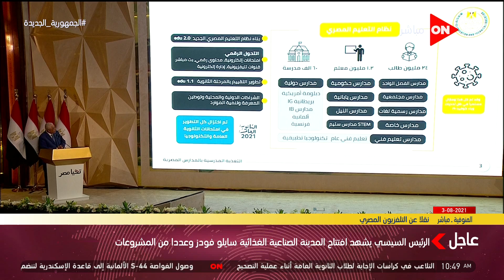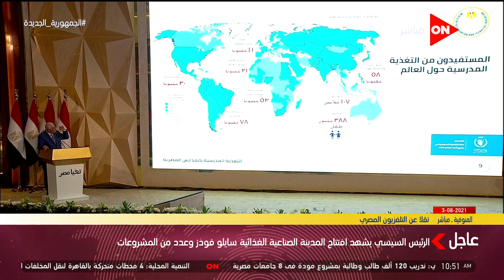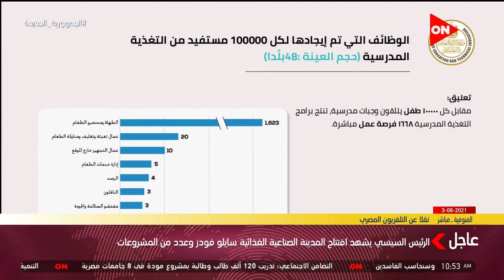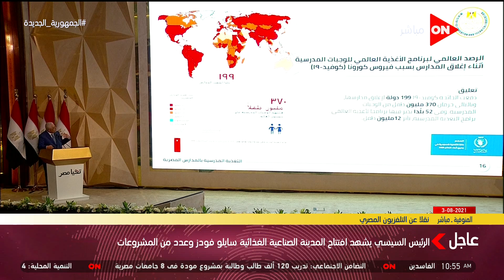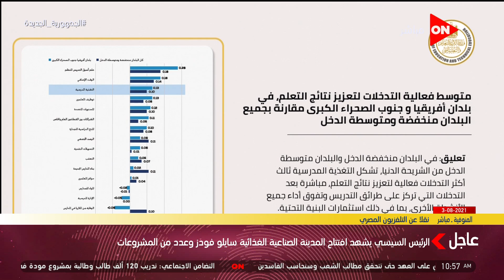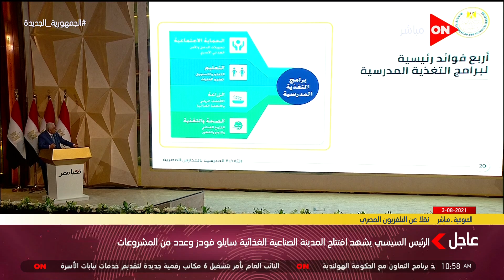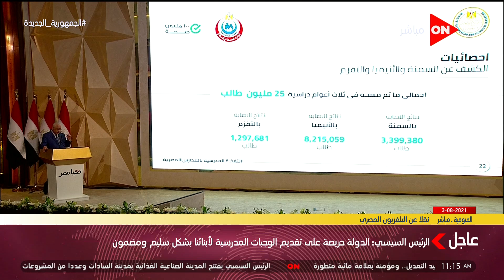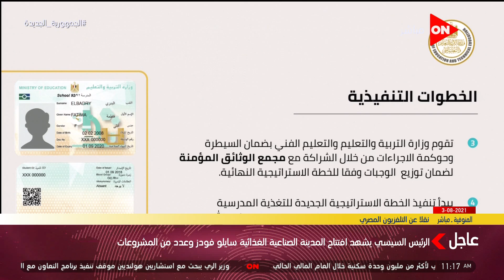كلمة د. طارق شوقي وزير التربية والتعليم والتعليم الفني خلال افتتاح مدينة الصناعات الغذائية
تغطية فعاليات اليوم 3 أغسطس 2021 للجولة التفقدية للرئيسالسيسى   في المدينة الصناعية الغذائية سايلو فودز.